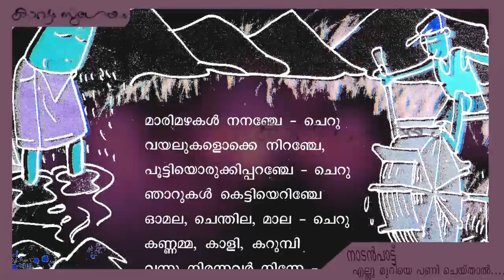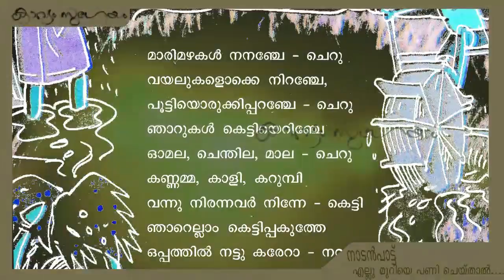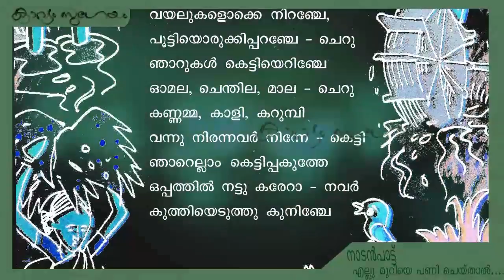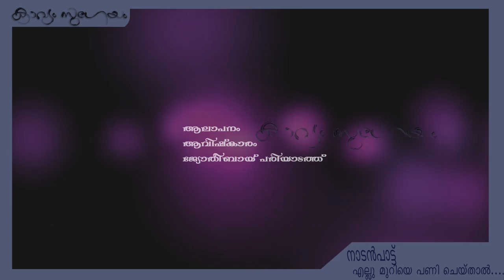Ellumuriye pani cheythaal Nadanpatt III Std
, എല്ല് മുറിയെ പണി ചെയ്‌താൽ
നാടൻ പാട്ട്
ക്ലാസ്‌- III (പുതിയ സിലബസ് 2014) മലയാളം പാഠപുസ്തകത്തിലെ കവിത

ഈ പാഠ പുസ്തകത്തിലെ മറ്റു കവിതകൾ കേൾക്കാൻ താഴെയുള്ള ലിങ്ക് കാണുക